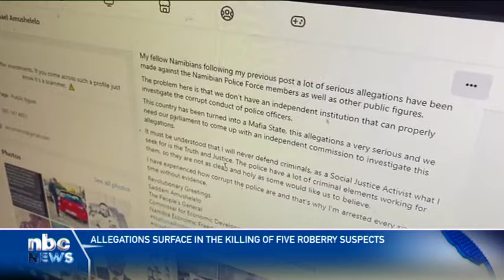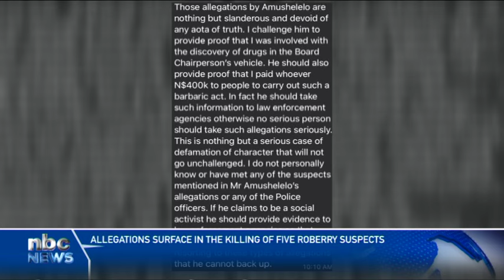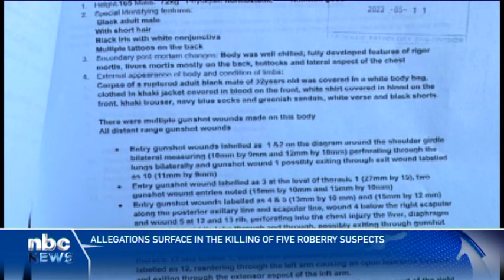New allegations arise in Okahandja shooting incident - nbc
New allegations have emerged in the Okahandja shooting incident, where five men lost their lives in April 2023 in connection with an alleged planned robbery.